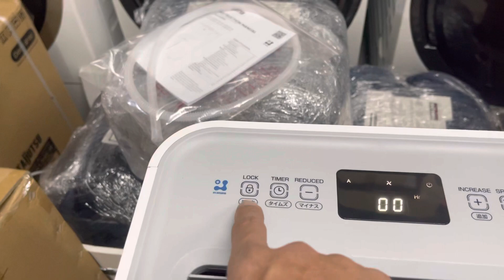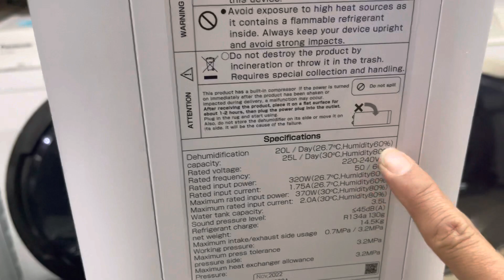Hút ẩm mới 100% sx -2022 . Taijusu 25 lít /ngày bảo hành 24 tháng -0937445330(zalo)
Máy inveter chạy siêu êm . Công xuất hút 25 lít / ngày . Pím cảm ứng
3 chế độ
- Hút ẩm
- sấy quần áo
- hút ban đem
Công nghệ eco nano khử khuẩn
Dc /68c ngõ 87 láng hang hạ - hn
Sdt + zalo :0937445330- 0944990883